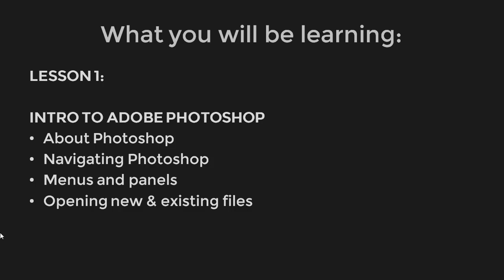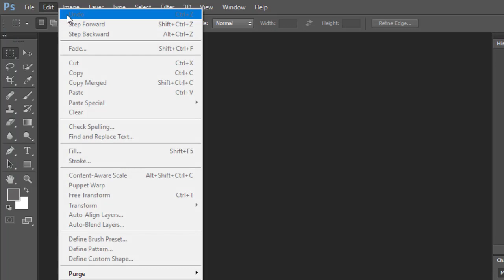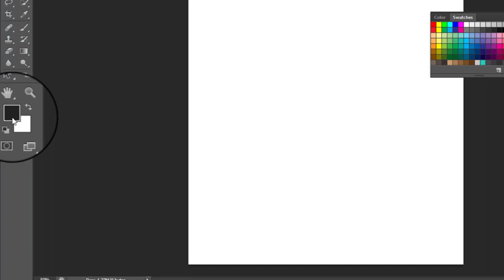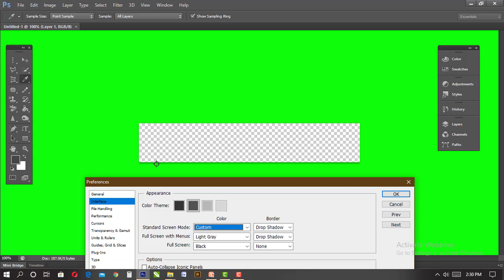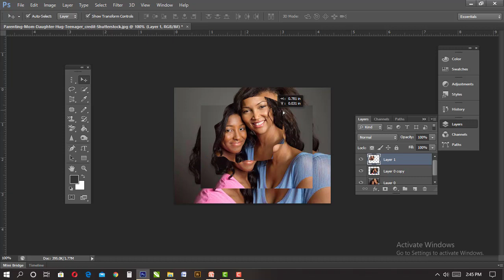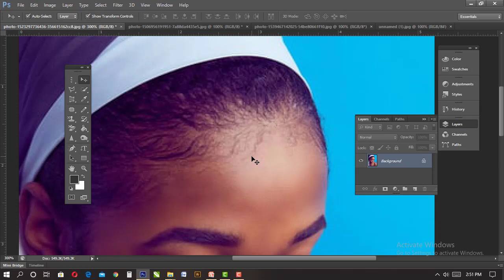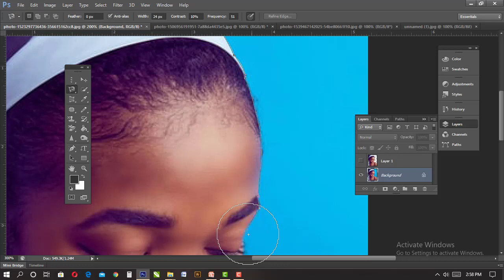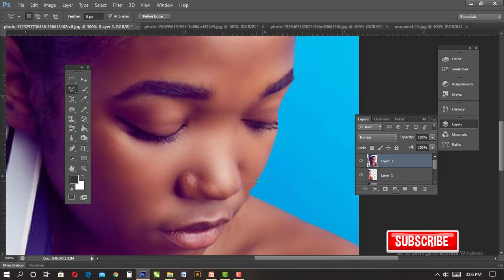OVERVIEW OF PHOTOSHOP ENVIRONMENT 1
This tutorial is a Photoshop Beginner Class. It explains Photoshop environment. You can use any image to be used for the purpose of learning.